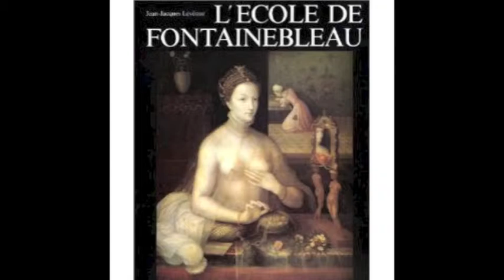Kasey Kaiser Digital Story Telling FREN 3304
All pictures from Google Images or my own personal photos.